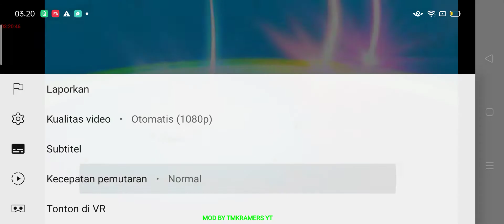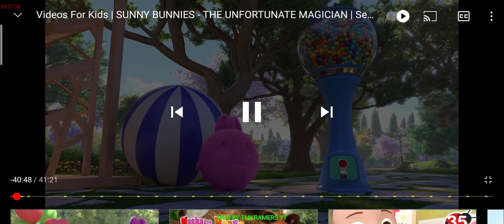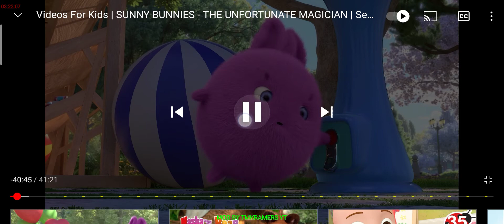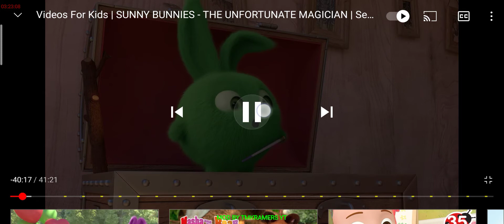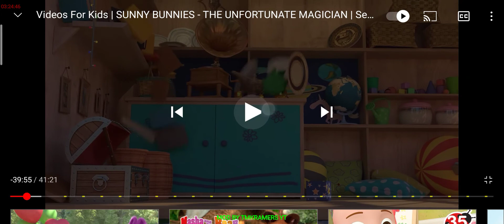14 April 2021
Arfa